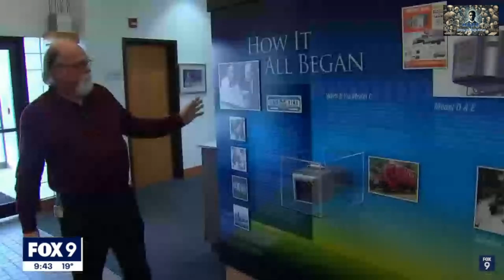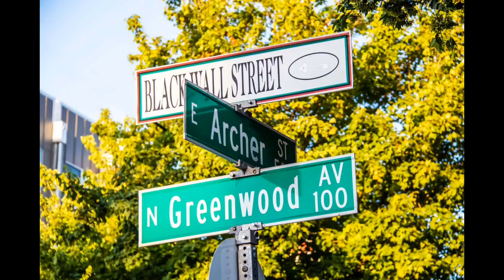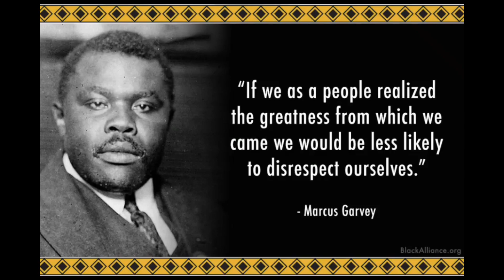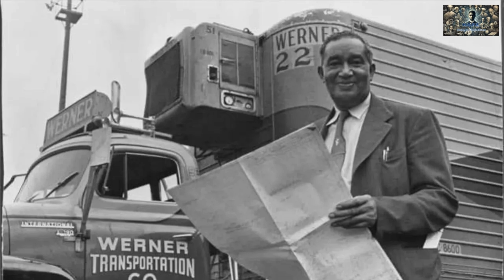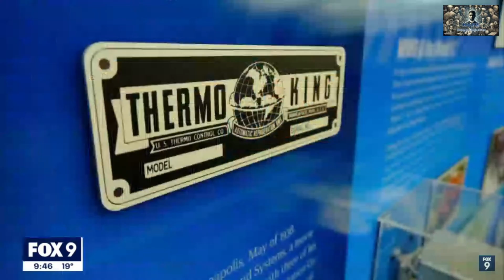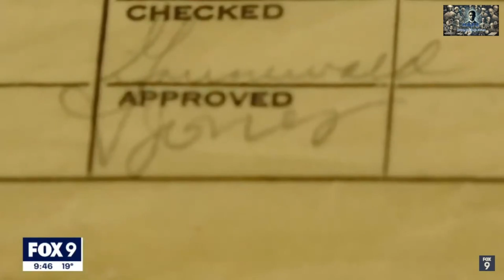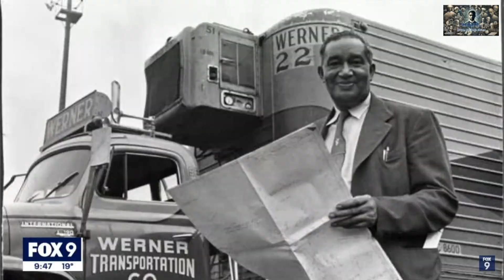He Changed the World With a Cold Truck: The Untold Story of Frederick McKinley Jones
Before refrigerated trucks, food spoiled fast, medicine couldn’t travel far, and soldiers died without supplies. That all changed because of one brilliant, self-taught Black man: Frederick McKinley Jones.

Born in 1893 and orphaned as a child, Jones defied the odds to become one of the greatest inventors in American history. His invention of the refrigerated transport system changed the global food industry, saved lives during World War II, and is still used in nearly every truck, train, and ship that moves perishables today.

This is the story they never taught you in school — the man behind Thermo King, 60+ patents, and a legacy that touches every corner of our lives.

📺 Watch now and help preserve this legacy of innovation, survival, and Black excellence.
✊🏾 We don’t just remember history — we resurrect it.